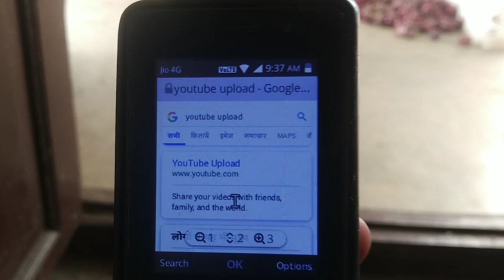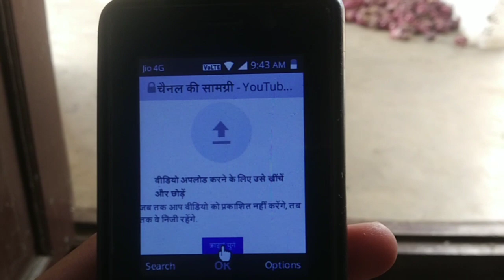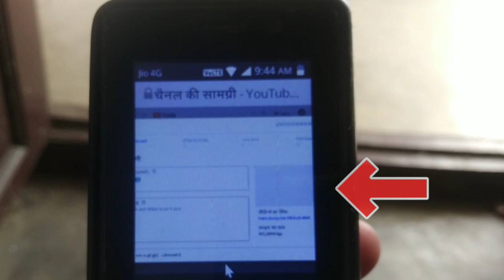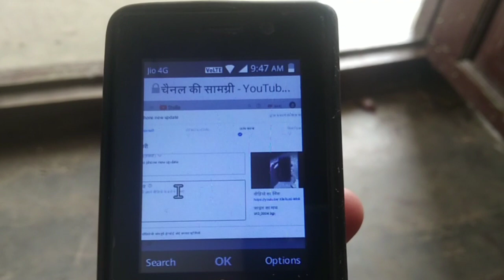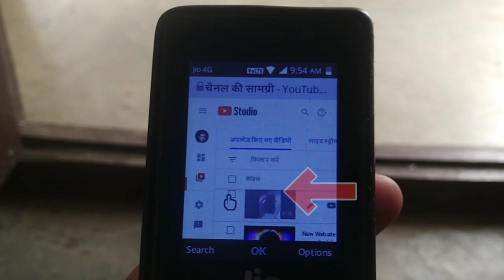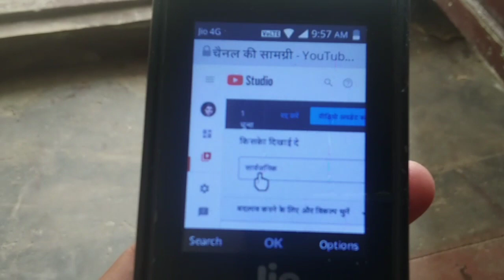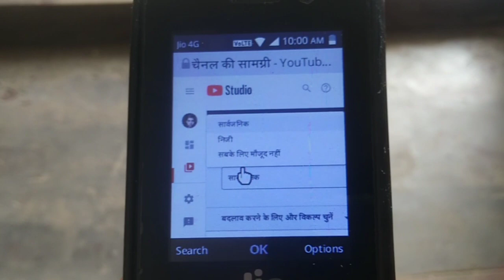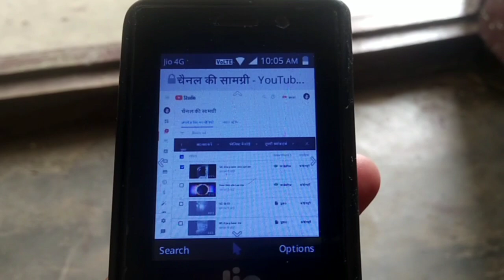Jio Phone Me Youtube Par Video Upload Kaise Kare New Trick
Topic